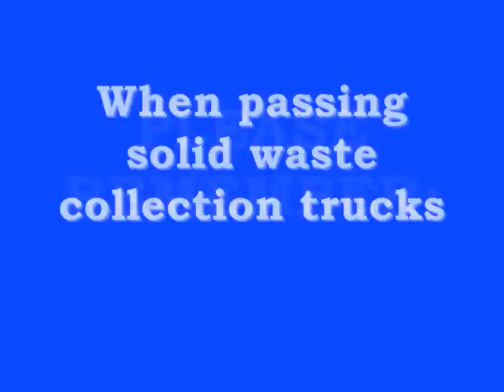WM Recycling Truck (in action +hopper cycle) 10-26-09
This is another one of those "at the last second" videos.  I heard the truck coming, so I grabbed the camera and I'm glad I did... the driver cycled the hopper this time.  So enjoy!